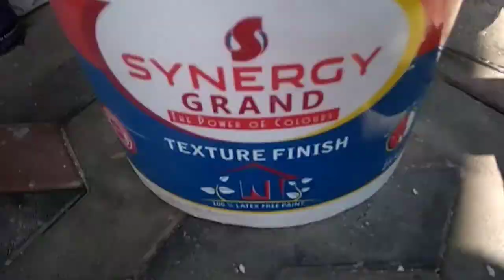new wall stone texture designing simply |latest exterior home wall designing